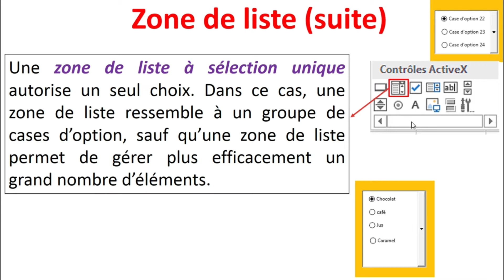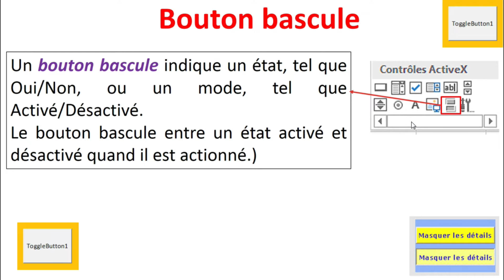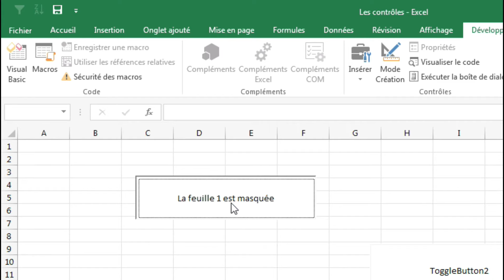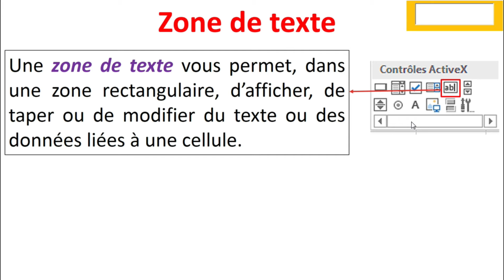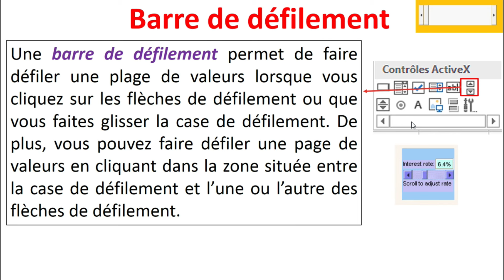Excel VBA : Module #7 - Le bouton de bascule (Oui/Non)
Dans cette vidéo je vous présente un cours EXCEL# VBA# qui vous montrera comment utiliser un bouton de bascule dans Excel.
Pour la formation complète je vous prie de trouver ci-dessous le lien des autres vidéos :

✅ MES CONSEILS EN MATIERE DE LIVRES ✅
- Excel 2022
- Excel 2021 pas à pas pour les Nuls
- VBA Excel
- Excel pour les nuls
- Maitrisez les fonctions avancées d'Excel
- Excel avancé

Ci dessous les liens pour le Canada :
- Excel 2023
- Excel VBA

🦾 Réussir sur Excel n'est plus qu'une question de formalité. Vous n'avez plus d'excuses

Information IMPORTANTE :
Les liens Amazon sont des liens issus du programme de partenaire Amazon, cela veut dire que si vous commandez quelque chose en passant par mon lien je toucherai une petite commission.
Merci d'avance